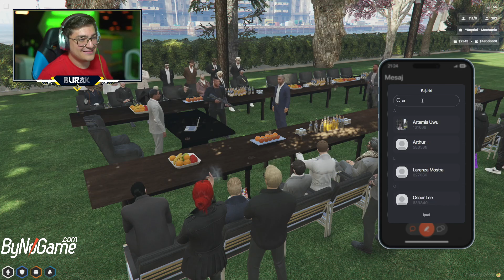Vito Salvatore KÖSTEBEK BULMA TOPLANTISI S2\B27/1 ( Köstebek KİM ? Kokoreçci KİM ? )